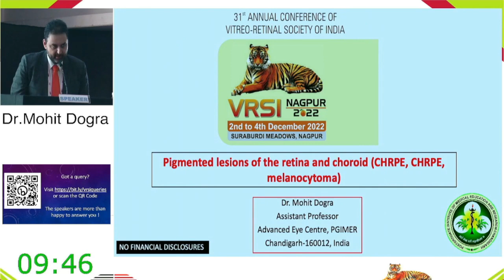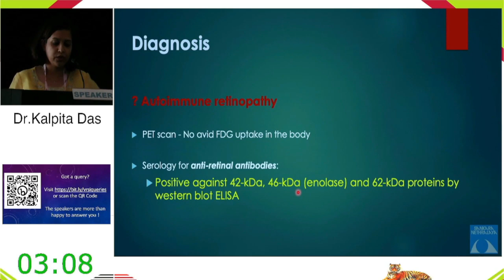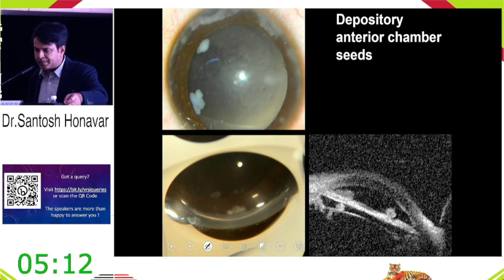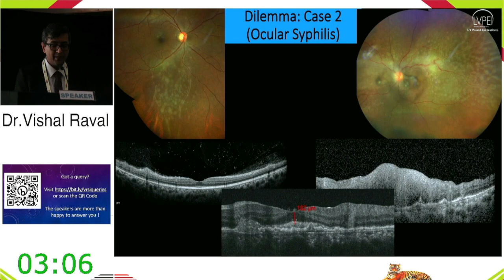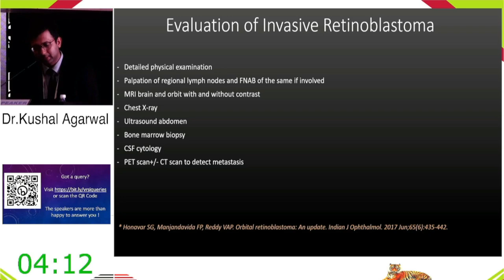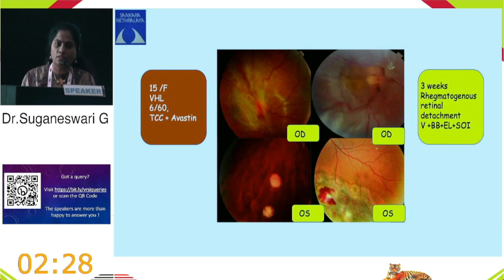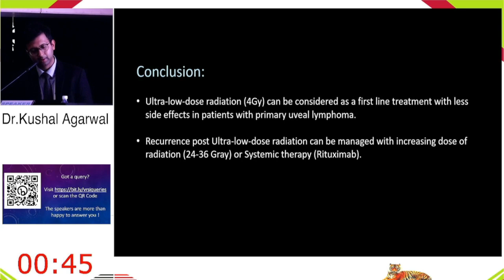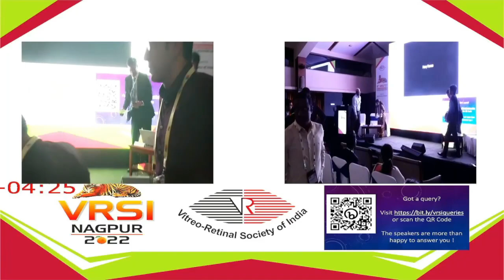VRSI 2022 Nagpur Oncology Is it for real or a mimic